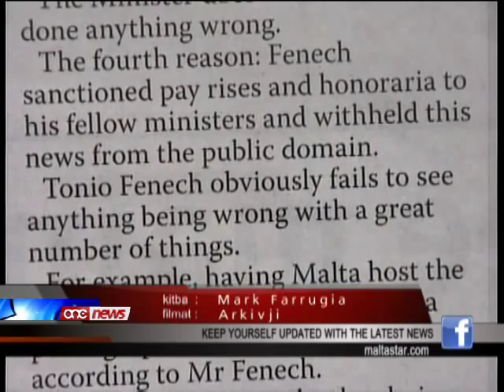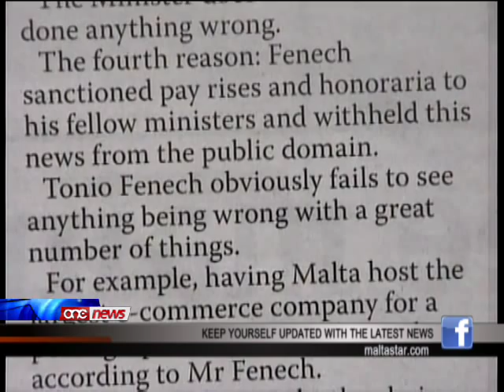Tonio Fenech għandu jirrinagrazzja lil xortih - Franco Debono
F'artiklu li kiteb fil-jiem li ghaddew fuq il-blog tieghu, id-deputat Nazzjonalista Franco Debono talab lill-Ministru Tonio Fenech biex jirrinagrazzja lil xortih li nies qrib tieghu ghazlu li jgorru l-piz huma meta dan il-piz kellu jingarr minn haddiehor.Minkejja li Debono ma kienx specifiku f'dak li kiteb dwaru, One News jista jizvela li d-deputat Nazzjonalista kien qed jirreferi ghall-kaz ta' Noel Borg Hedley l-eks segretarju ta' Tonio Fenech, li kien instab hati ta' korruzzjoni.Franco Debono kien l-avukat ta' Borg Hedley.